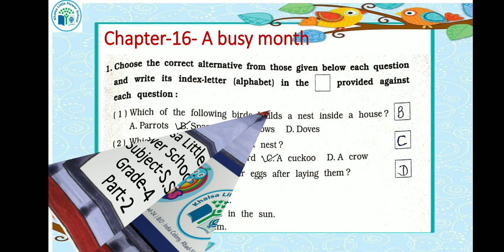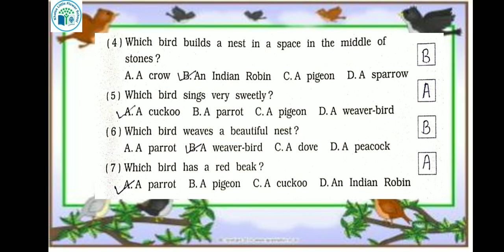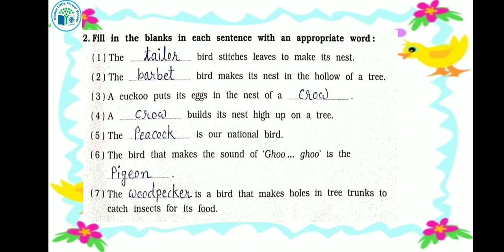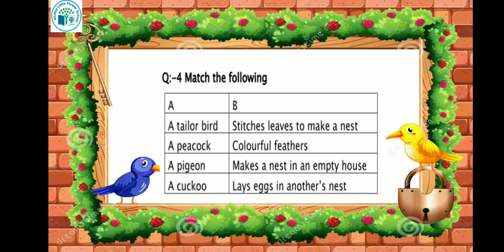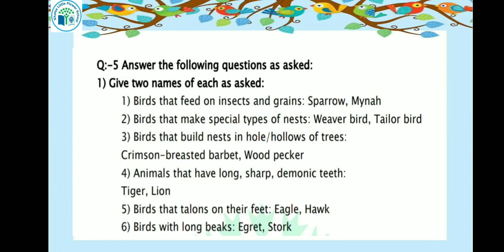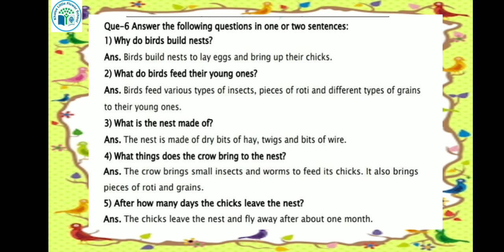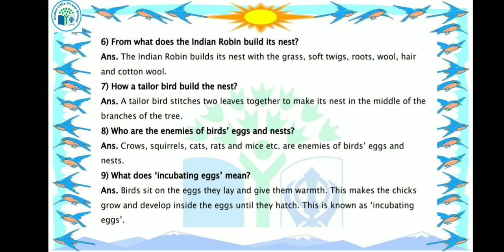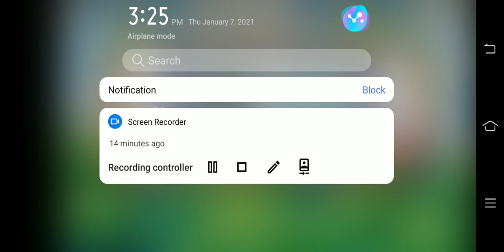GRADE-4 | S.S | CH-16 | A BUSY MONTH | PART-2 | KHALSA LITTLE FLOWER SCHOOL